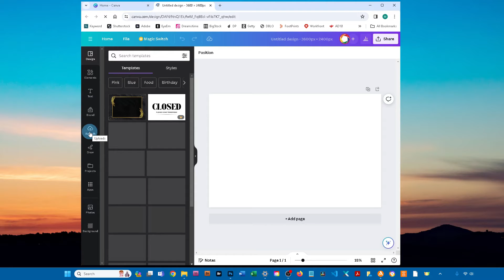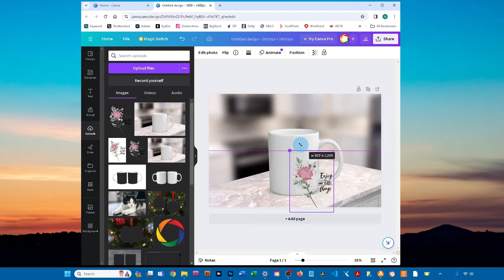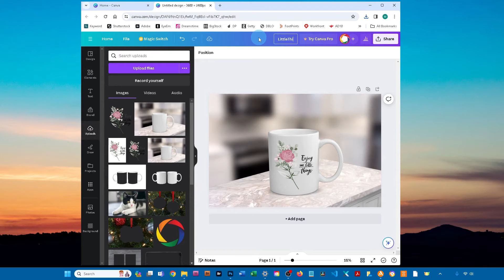Canva Tutorial - Kitchen Mug Mockup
Instructional video showing how to edit the JPG version of the Kitchen Mug Mockup in Canva. This versatile mockup saves you a ton of money and time.